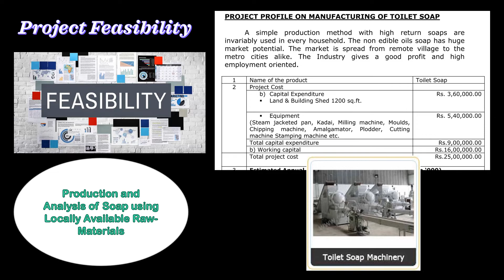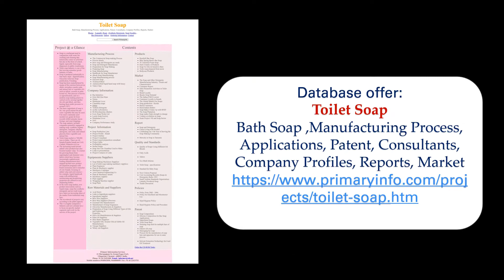Toilet Soap : Project Feasibility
Profit by Knowledge
Presentation by
Primary Information Services